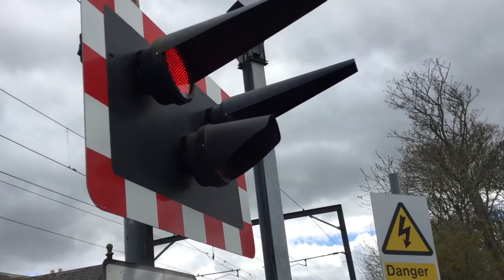Stannington Level Crossing (Northumberland) Sunday 22.04.2018